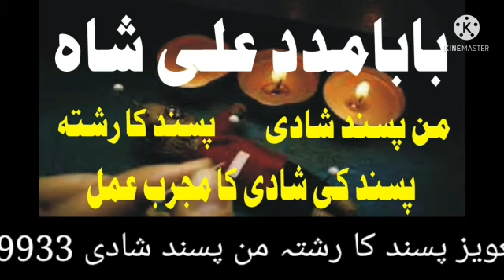Talaq Ka Masla Online Lahore Islamabad Peshawar Gilgat Silakot Karachi Pakistan Online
divorce problem white magic specialist amil baba online love marriage problem divorce problem and solution husband problem and solution istikhara free online noori amaliyaat online boyfriend solution online get love back x love problem and solution wife problem problem and solution online rohani ilaj online rohani amaliyaat contact number